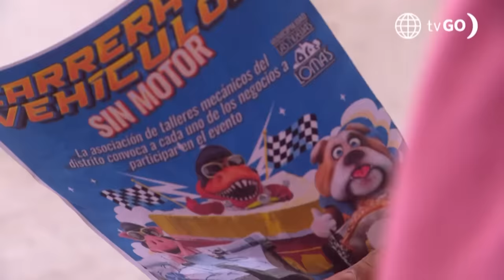Al Fondo hay Sitio 11: Romina y Joel se enfrentaron por un concurso (Capítulo n°454)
¡VERSUS! 🔥
Romina retó a Joel a construir un vehículo sin motor con motivo de un concurso de la "Asociación de Talleres Mecánicos". ¿Quién habrá ganado el duelo? 😮